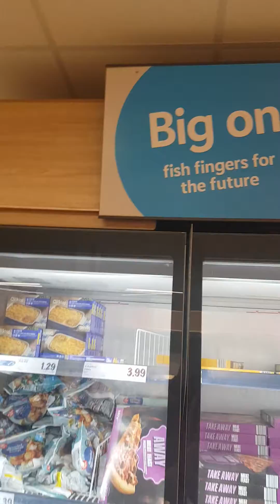Why Most Men(90%)Hate Shopping like The Plague?